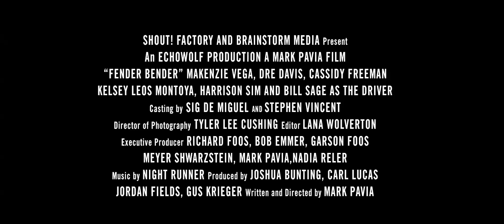Fender Bender (2016) | Trailer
In a small New Mexico town, a 17-year-old high school girl who just got her driver’s license gets into her first Fender Bender, innocently exchanging her personal information with an apologetic stranger.  Later that stormy night, she is joined in her desolate suburban home by a couple of her school friends who try their best to make a night out of it, only to be visited by the stranger she so willingly handed all of her information to — a terrifying and bizarre serial killer who stalks the country’s endless miles of roads and streets with his old rusty car, hungrily searching for his next unsuspecting victim.

Written and Directed by Mark Pavia (Stephen King's THE NIGHT FLIER).